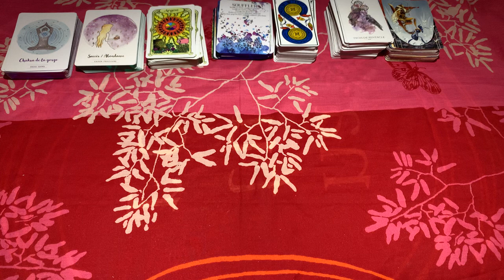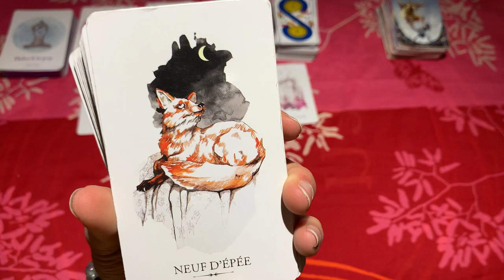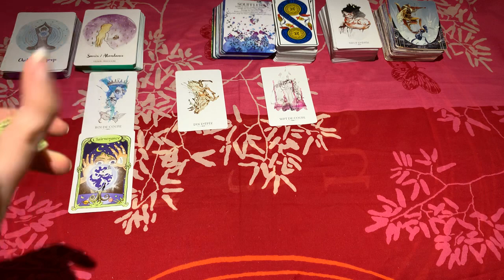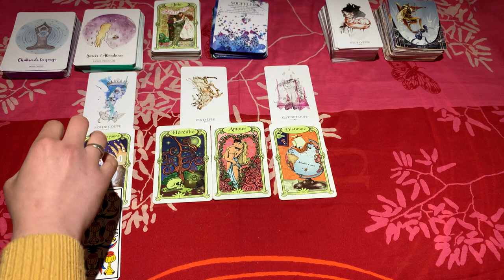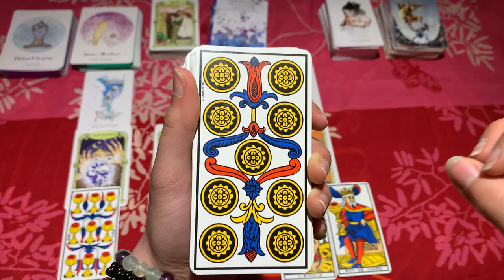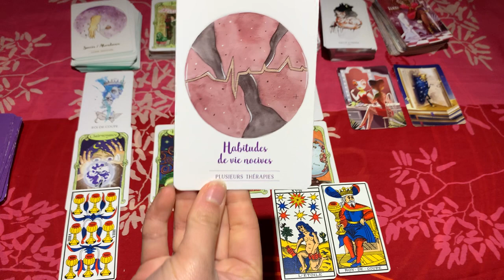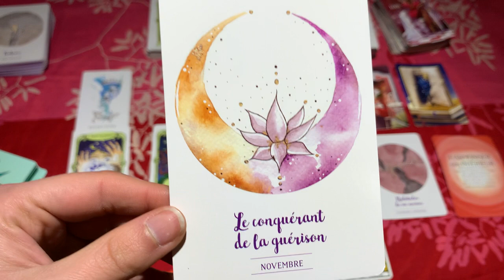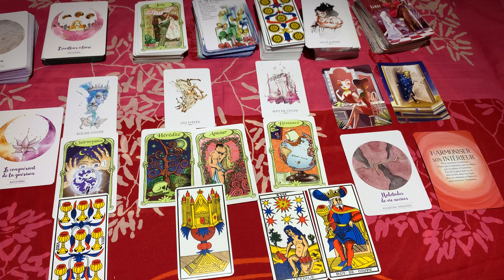🔮 GUIDANCE Énergies semaine 3 au 9 mai 2021 // ARRET des SCHEMAS FAMILIAUX, CONFIANCE en l'AMOUR ❤️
Guidance pour la semaine du 3 au 9 mai 2021 : les tendances énergétiques de la semaine 😘

Une nouvelle façon de vous aider à reprendre les rênes de votre vie : écouter les messages intérieurs pour créer votre propre réalité.
Les cartes vous aident à écouter votre petite voix, quand les mots entendus entrent en résonance c’est que le message est important ☺️

QUI SUIS-JE ?